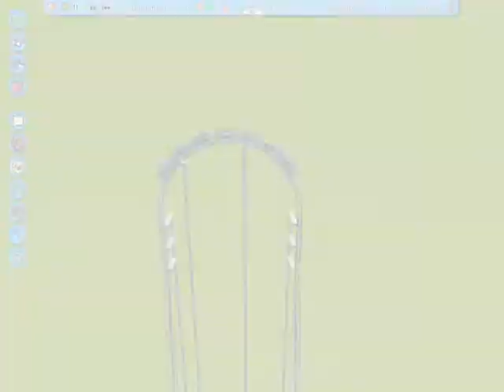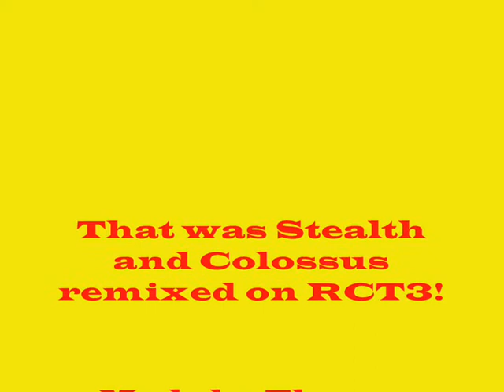Stealth and Colossus RCT3!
A remix of Stealth and Colossus which are based at the nations thrill capital Thorpe Park! Stealth: Europe's tallest and fastest launched rollercoaster and Colossus: The world's first 10 looping rollercoaster! THIS IS A REMIX! THIS VIDEO MAY NOT BE 100% ACCURATE but we do are best!:D
Thorpe Park is owned by a group called Merlin who last year released the Merlin Annual Pass which proved very popular!